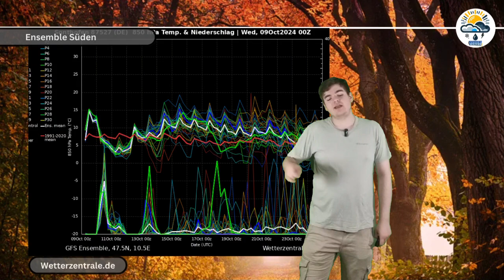Ex-Hurrikan Kirk ist da! Unwetterlage durch Heftigen Dauerregen mit Hochwasser & Schweren Sturm!